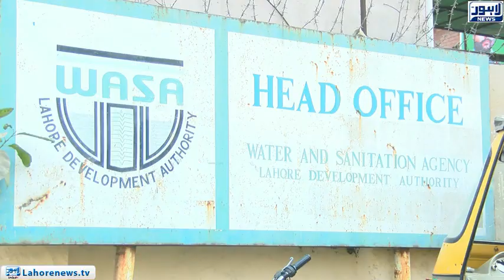WASA Pipe and tube wells used for water supply revealed to be stolen